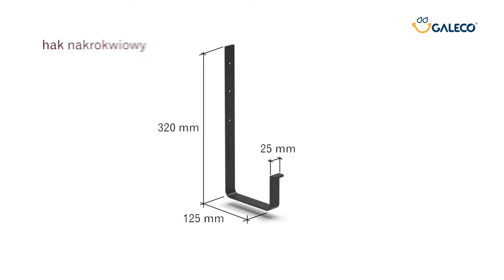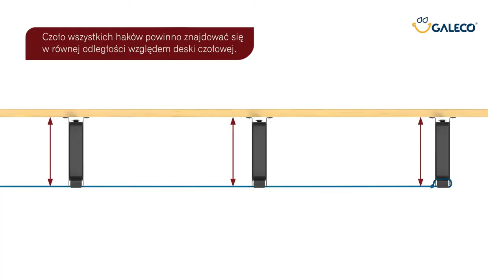Montaż kwadratowych rynien Galeco STAL2 film instruktażowy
Szczegółowe informacje o rynnach kwadratowych Stal2 Galeco oraz innych materiałach budowlanych znajdą Państwo na stronie hurtowni dachowej BUDINPOL Zapraszamy do kontaktu z naszymi handlowcami. Zapraszamy do zapoznania się z naszymi Playlistami